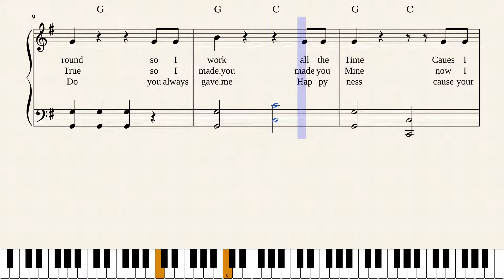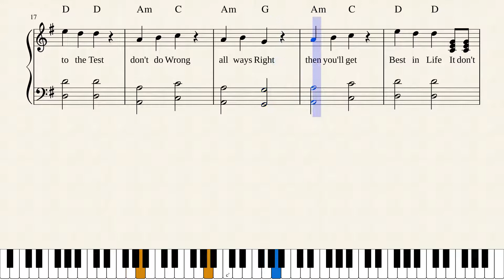It Don't Get no better than this by World's Greatest Songwriter Ever